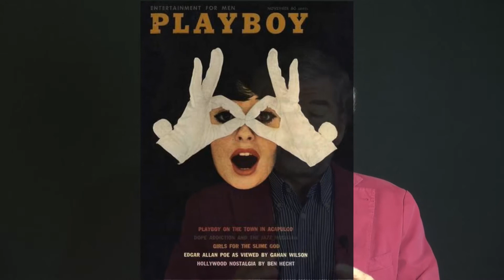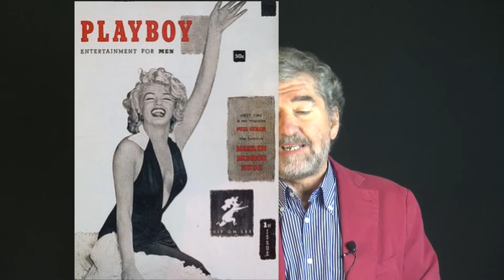Psicologia sociale in lutto: E' morto Hugh Hefner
È appena mancato Hugh Hefner (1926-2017) proprietario della rivista Playboy sin da quando l’ha personalmente fondata nel 1953.
Il collega Hefner si è laureato in psicologia nel 1949, presso la University of Illinois at Urbana Champaign.
Hefner è stato uno psicologo piuttosto sui generis oltre che molto controverso.
Sono tuttavia contento che noi siamo stati colleghi.
Per cui gli auguro la pace migliore.